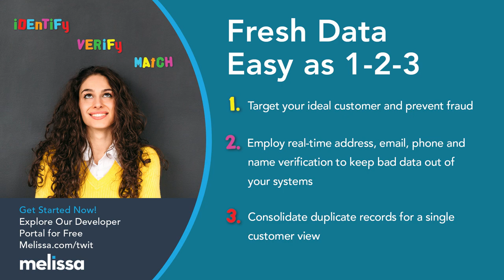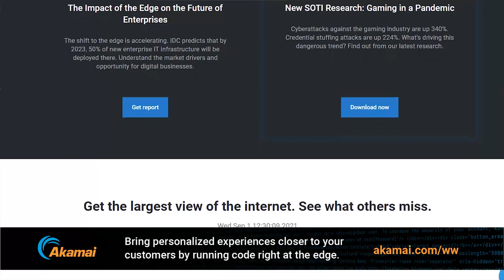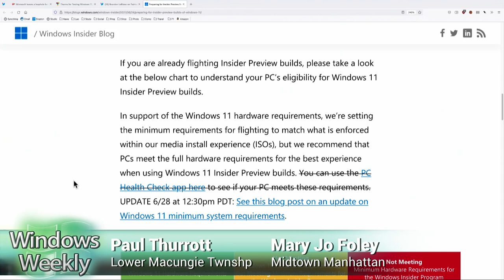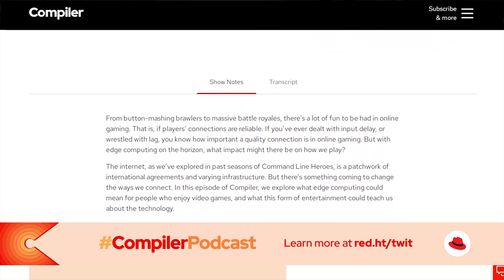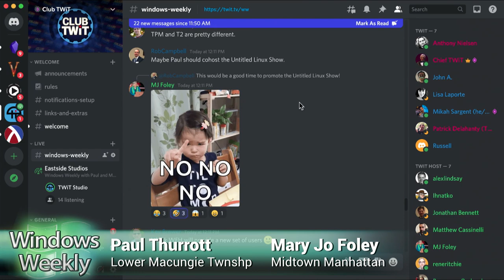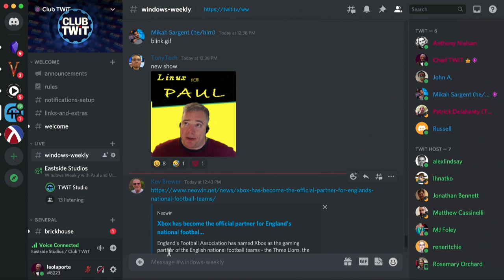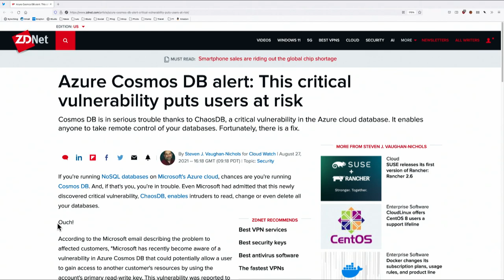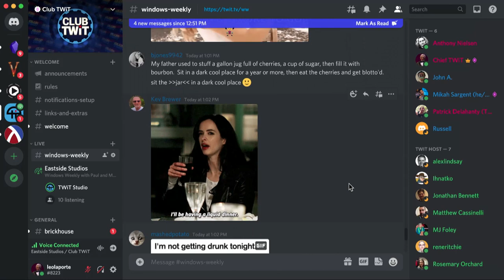Panos Promoted - Windows 11 Launch: The Good, the Bad, the Ugly, and the Uncertain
Windows 11 to launch on October 5: The Good
•  Microsoft to kick off Windows 11 launch on October 5
•  Microsoft Will Release Windows 11 on October 5
•  Microsoft rolls out more fixes and a new 'Microsoft 365' widget in the latest Windows 11 test build release

Windows 11 to launch on October 5: The Bad
•  Microsoft Keeps Windows 11 Hardware Requirements, But Will Placate Enthusiasts
•  Microsoft leaves a loophole for those wanting to run Windows 11 on 'unsupported' hardware

Windows 11 to launch on October 5: The Ugly
•  The Great Windows 11 Dipsy-Doo (Premium)
•  Thanks for Testing Windows 11, Now Leave
•  HP Reports Flat PC Sales in the Previous Quarter
•  Dell Has a Record Second Quarter

Windows 11 to launch on October 5: The Uncertain
•  Microsoft Windows and Surface Chief Panay added to Senior Leadership Team
•  Panos Panay Elevated to Microsoft Senior Leadership Team
•  Microsoft CEO Meets with Biden, Agrees to Quadruple Cybersecurity Spending
•  Microsoft announces its fall Surface event for September 22

Xbox
• Microsoft Announces First Game Pass Titles for September
• Microsoft Reveals the Games for Gold for September
• It’s Official: Halo Infinite to Launch on December 8

• Tip of the week: Check out these incredible hidden gems from Microsoft's past
• App pick of the week: Google Chrome
• Enterprise pick of the week: Hyper-V Server 2022
•  Enterprise pick of the week: CosmosDB has a Jupyter meltdown
•  Cocktail pick of the week: Pina Colada, done right